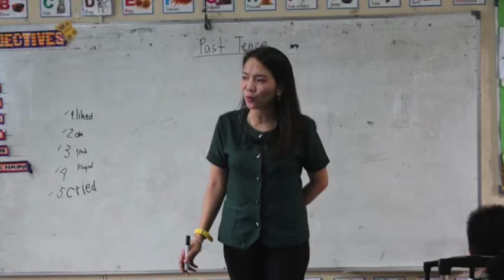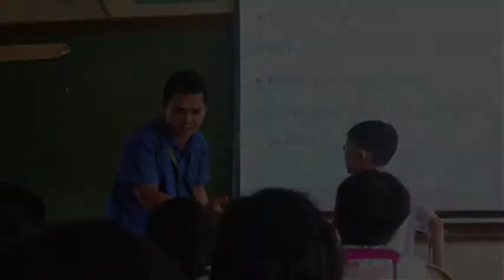EDSCI eXceed: Breaking Boundaries